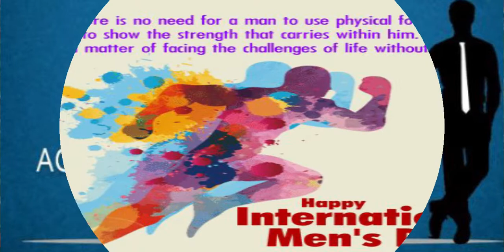International Men's Day | November International Men's Month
Radiance Vision Group is one of the growing organizations that provide digital marketing as well as video services.International Men's Day The "Six Pillars of International men's Day" include men's and boy's health,promoting gender equality, improving gender relations
and highliting male role models. The Ocassion to celebrate their achievements and contributions to family,marriage,child care and community.